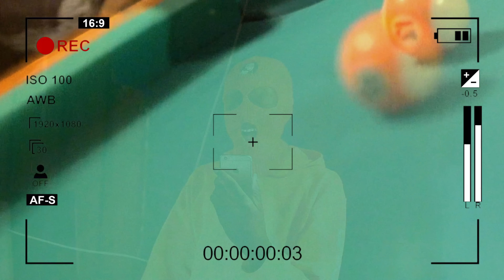YEAH OK! - GONXFREECS (Official video) ft ITSMALLY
Shot by   Joe Rotolo x Noir Media
Edited by Noir Media